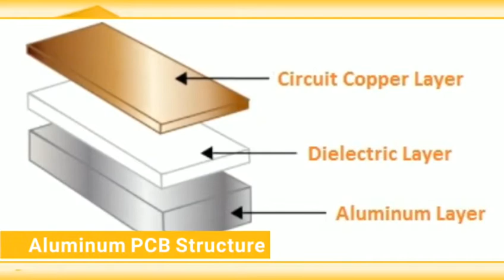Aluminum PCB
Venture Electroncis - Your Best Aluminum PCB Manufacturer in China